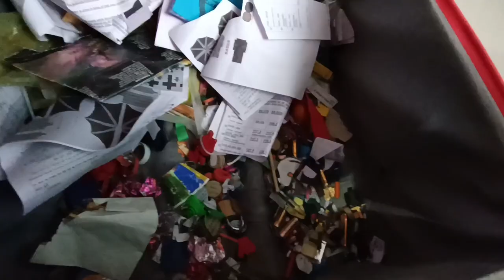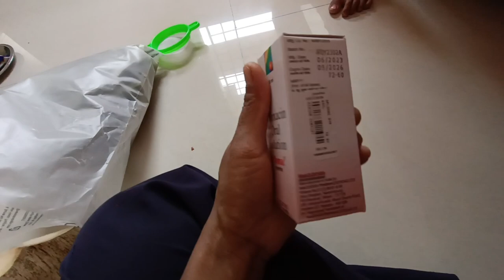मेरे सरकार जी के लिए दही रोटी 😋